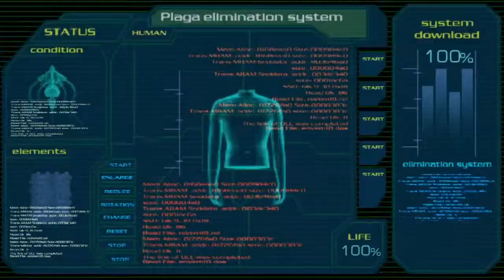Resident Evil 4 Professional Walkthrough: Part 30 - Plaga Removal (Let's Play/Commentary)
This will be a full Let's play / gameplay walkthrough w Commentary of Resident Evil 4 on Professional mode.
This is a replay walkthrough of the Capcom classic RE4. Resident Evil 4 is what inspired me to make my YouTube channel over 7 years ago. It wasn't until recently did it dawn on me that I haven't done a full gameplay walkthrough of RE4 ever. So here it is, I hope you enjoy it.

Resident Evil 4, known as Biohazard 4 in Japan, is a survival horror video game developed by Capcom Production Studio 4. The story of Resident Evil 4 follows the U.S. government special agent Leon S. Kennedy, who is sent on a mission to rescue Ashley Graham, the U.S. President's daughter who has been kidnapped by a sinister cult, Los Illuminados. Traveling to a remote rural area of Europe, Leon fights hordes of violent villagers and mutated monsters, and reunites with the mysterious spy Ada Wong.